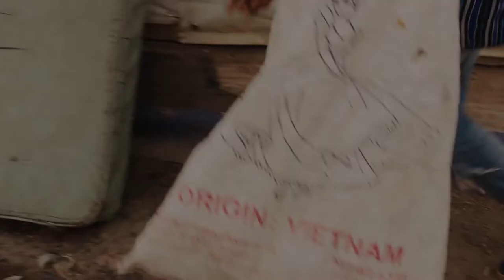19 March 2020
STREET BOY FILM